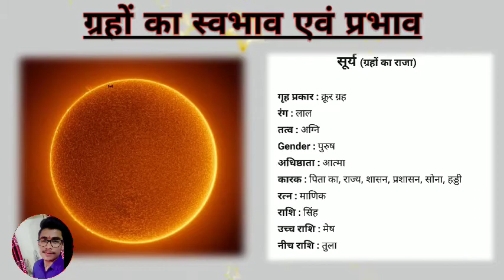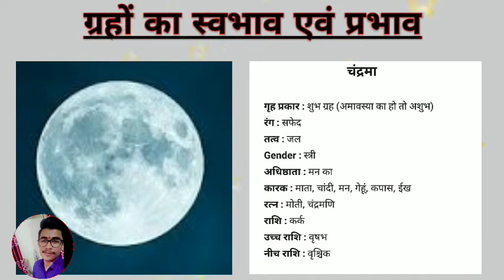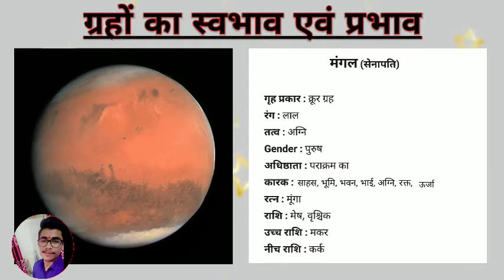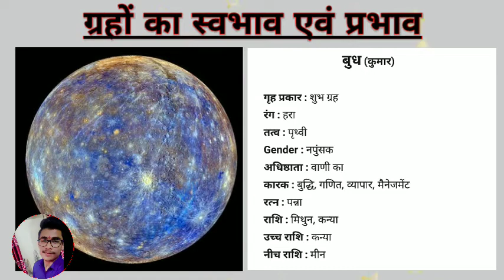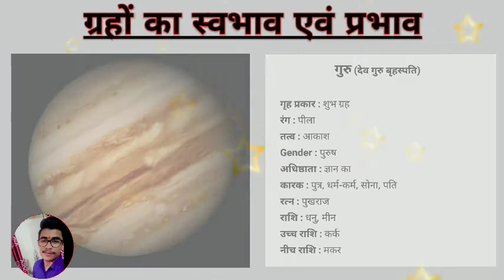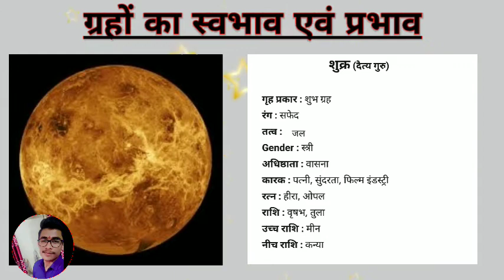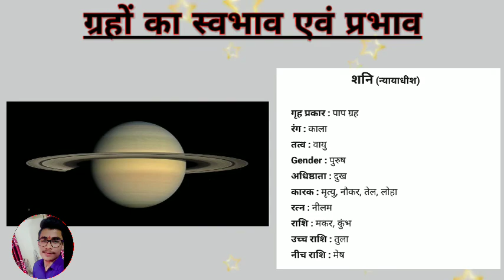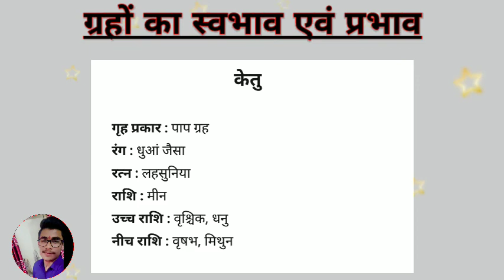जन्म-कुंडली में ग्रह का स्वभाव & प्रभाव | Nature & Effects of Planets in Horoscope | Video : 3